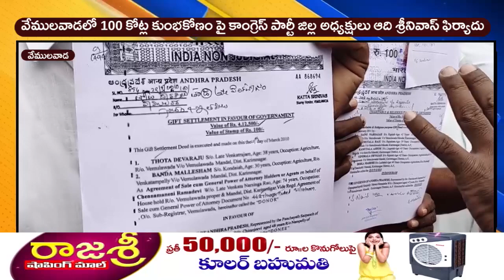వేములవాడలో 100 కోట్ల కుంభకోణం పై కాంగ్రెస్ పార్టీ జిల్ల అధ్యక్షులు ఆది శ్రీనివాస్ ఫిర్యాదు